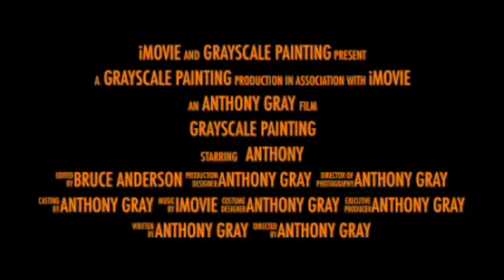HOW TO PAINT: Woodland Scene Pt. 1 (WAIT TIL THE END!!")